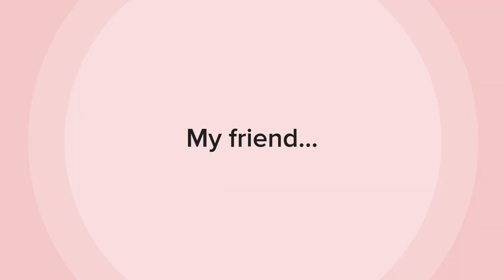TOMOMI SATO~Lovely childhood.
TOMOMI SATO'S ART WORKS